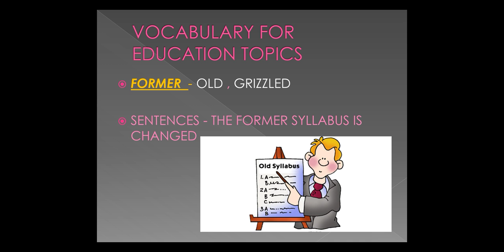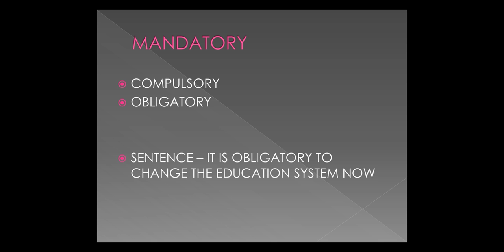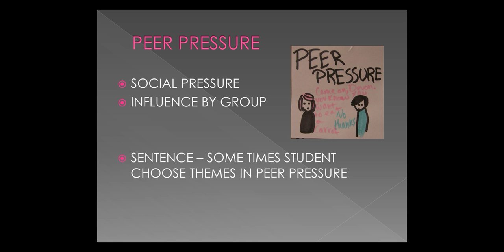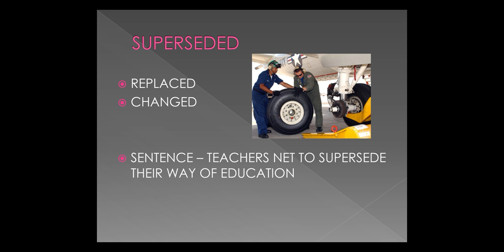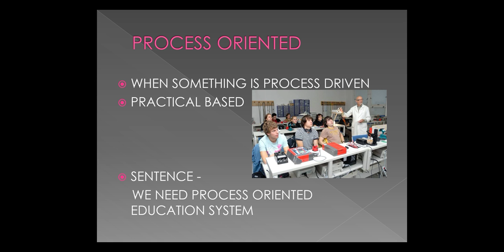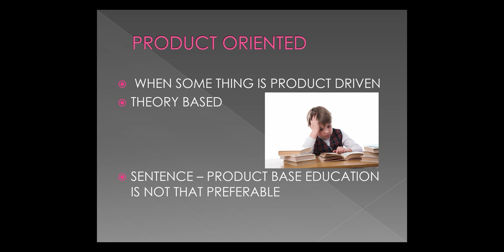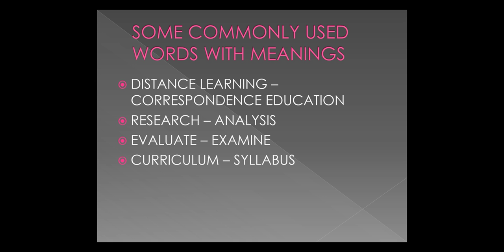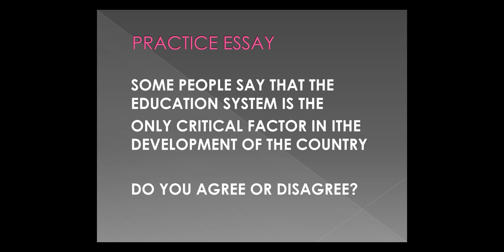8 words to get 8 band in essay writting IELTS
Kirti LIKHI
18 hambran road ludhiana